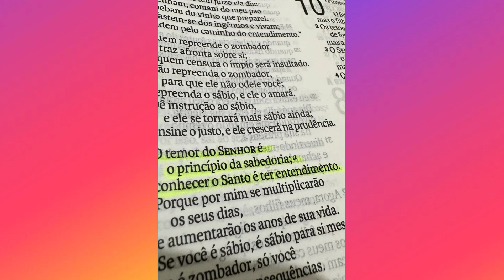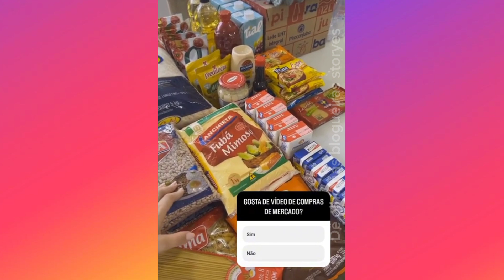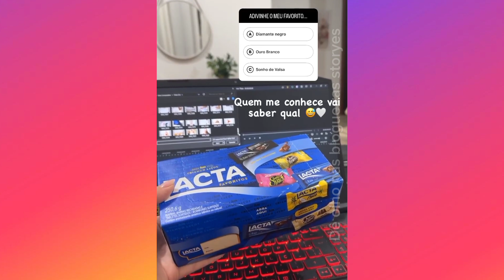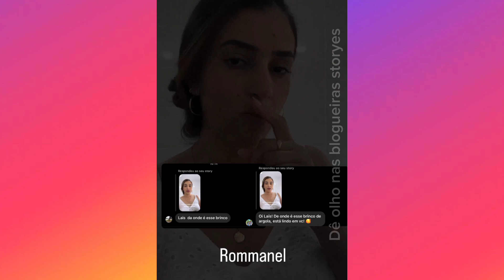Laís Veloso | Compra do mês / Preparando o jantar